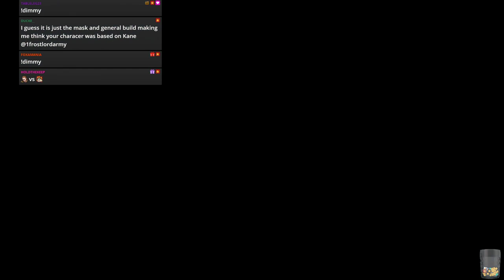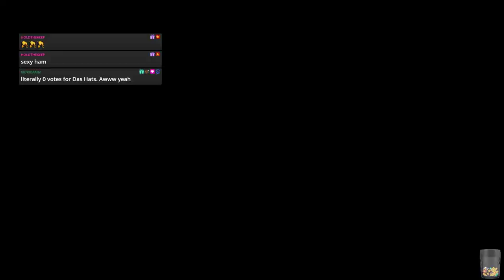WWE 2k19 - JFW Efed - STAND FIRM - Episode 51